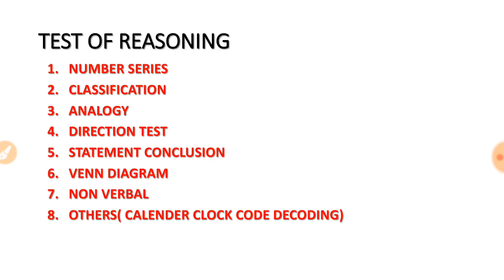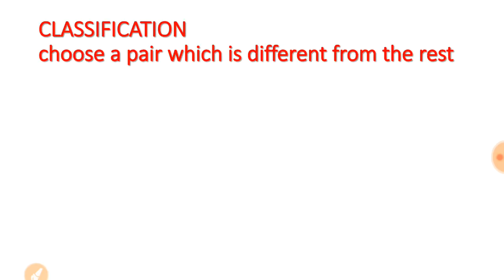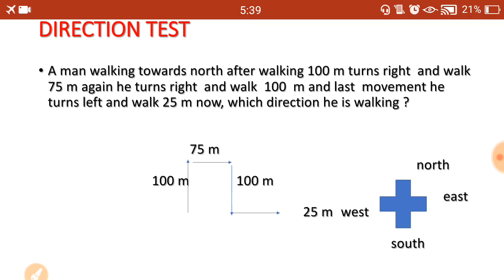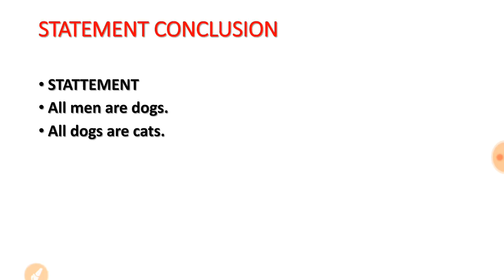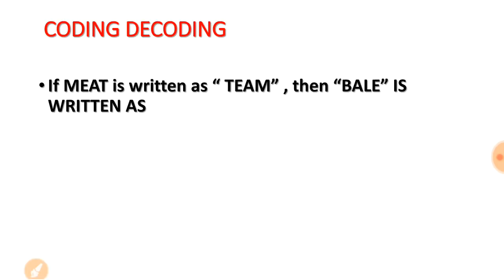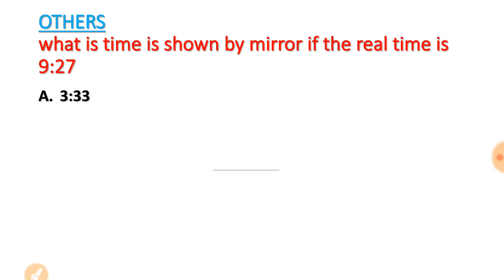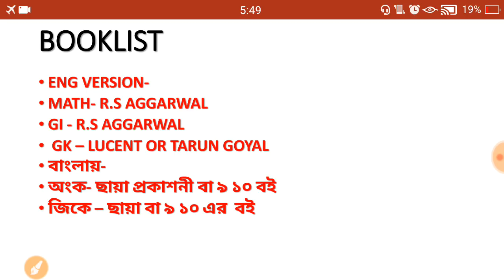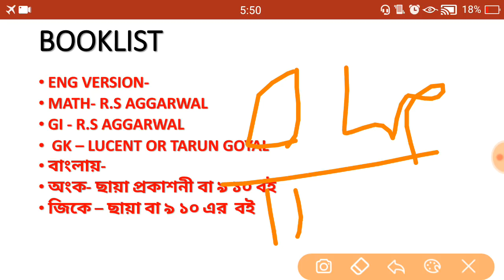ICDS CLASS - TEST OF REASONING।। BOOKLIST।। GI BOOK PDF DOWNLOAD ।।